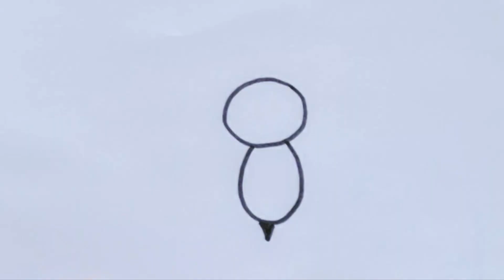How to draw a bee|so easy